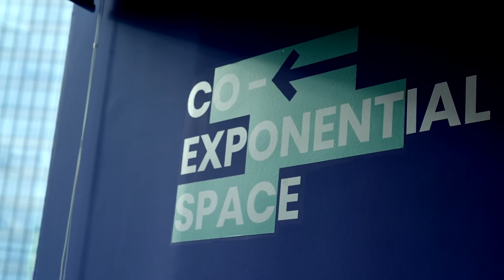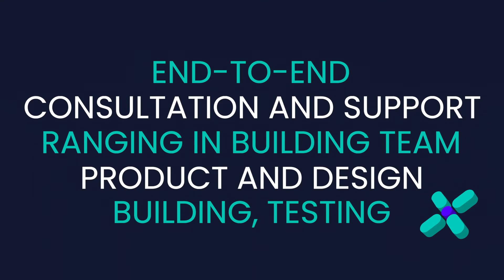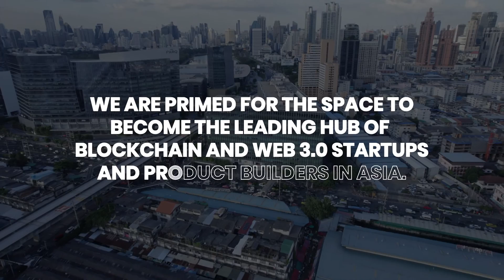DISTRICTX Introduction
SCB 10X launches DISTRICTX,  a Web3 Collaboration Hub for International Community-building in Bangkok. The new physical space will be a hub for ideation, collaboration, and building in Web 3.0